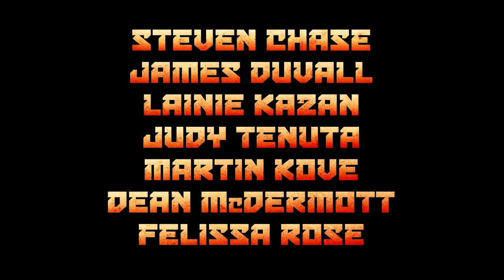GARLIC AND GUNPOWDER - Movie Trailer - Comedy/Action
Now available on DIGITAL PLATFORMS...

A comet is on track to destroy the planet - or not, depending on who you talk to. The world's top 1% aren't taking any chances and are planning on stashing their gold and valuables in vaults hidden deep in the mountains. Ma, a 300 pound, cigar chompin' Mob Boss, assigns her top two wise guys to hijack the convoy carrying all the loot to the site. However, Ma is not the only one who sees this as an opportunity to get rich quick.  A rival Chinese Mafia leader and even a couple of Federal agents want to get their slice of the pie. They all have their own plans for the heist. Will anyone succeed or will the comet bring it all to a crashing halt?

Starring: STEVEN CHASE, JAMES DUVAL, LAINIE KAZAN, JUDY TENUTA, MARTIN KOVE, DEAN McDERMOTT, FELISSA ROSE, VIVICA A. FOX and MICHAEL MADSEN.